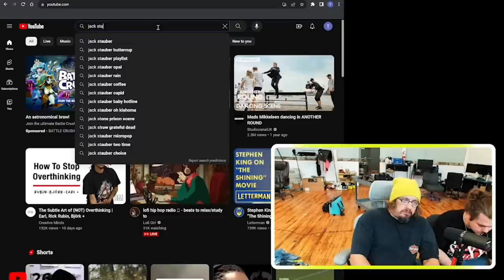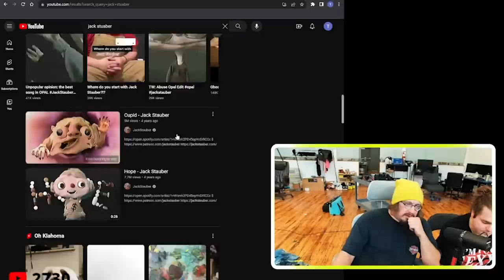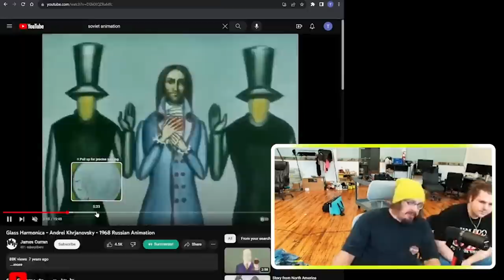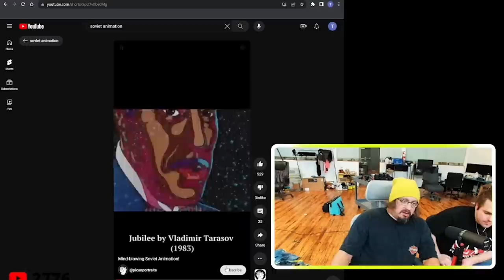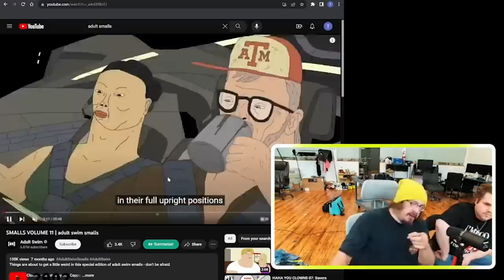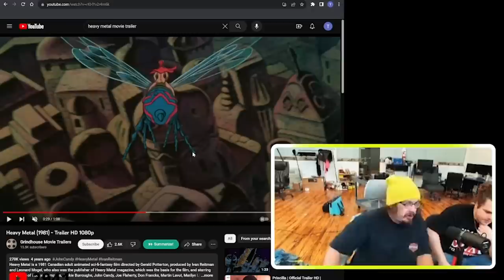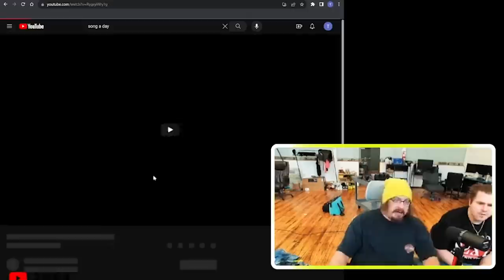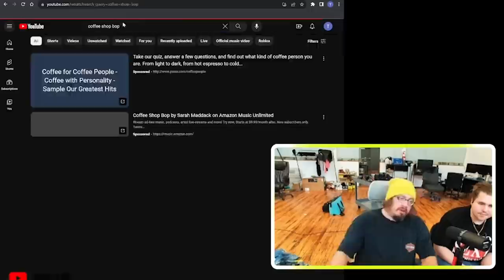Sam Hyde on Purposeful Animation and His Favorite 'Heavy Metal'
Sam Hyde is talking Animation, and this includes Jack Stauber, Adult Swim Smalls, Russian Animation, Joe Pera 10hour long thing, and Sammy's personal favorite 'Heavy Metal'. Sam says he wants to create Uplifting Purposeful Art and not nihilistic disposable low effort throwaway Art. He gives an example of the Song a Day guy, who can always shrug his shoulder and say "I was just joking". Sam is looking for more meaningful art in all mediums.

Sam Hyde Perfect Guy Life Nick Rochefort Stream Clips Twitch Best Moments, Best of MDE Streams, Million Dollar Extreme, Perfect Million Dollar Extreme Life, Sam Hyde's Million Dollar Streams, Perfect Sam Hyde Clips, Sam's Perfect HydeWars Clips, Nick Rochefort Super Crazy Insane Clips, Most Insane Caught On Camera Ever, Crazies Thing You've Ever Seen, The Greatest Clip On The Internet, Internet Wacky Wild World, Online Clip Show, Woke And Redpilled, Based, Perfect Based Clips, The Based Perfect Million Dollar Life, Total Mom Torture, Sam's Mom, Sam Hyde's Mom Is Cool, The Best of Sam Hyde, The Best of Nick Rochefort, Gabagool, Clips God, Sam Hyde Clip God, Best Clips Period. Michael Saylor, Economy Inflation Ferrari F50, Warren Buffett Dinner, Corn, Doge, Economy, Crypto, Investing, Director's Commentary, LOTR, Vitamins Supplements, Charls Carrol and Nick Rochefort Stream, Andrew Tate, Marvel Avengers,  Andrew Tate vs Thanos, Thor Iron Man, TRT, Testosterone Replacement Therapy, Joe Rogan TRT, How to Lose Friends and Alienate, Remove People from your Life Advice, Idubbbz Anisa, BPD, Bipolar Problematic, You Should Leave Tim Robinson, Lonely Island Directors Writers, Likeability, Being Likeable, Confidence, Eye Contact, Kyle Mooney Saturday Night Live, SNL, Seinfeld Impression, Nick Offerman Woodworking, Wood Working, Last of Us, SciFi Optimism, Science Fiction Artificial Intelligence, ChatGPT, NVIDIA CEO Leather Jacket V Rod Special Edition, Succession Everything Everywhere Is Always Moving Forever, Work Life Advice Philosophy, Nick Rochefort Kevin Spacey Crazy Impression, Sam Hyde Laughing, Stephen Hawking, Chris Tucker, Island, Hunter S Thompson Fear and Loathing Las Vegas, Writing, John Daily Golfing with Denzel Washington Movies, Jack Reacher, Boondock Movies, Based on Book, Fantasy Movies TV Shows,  Society, Criminology of Psychology, Dating Game, Trevor Noah Daily Show Jon Stewart, Stand Up Comedy, Hysterical Laughing at Jokes, Best of Comedy Bits, Joeyy Nodding Off Bit Joke. Sleepy, Alec Baldwin Rust, World Peace 2 Sketches, Glengarry Glen Ross Scene, World Peace 2 Ideas, Minecraft, Minecraft Lava Pools, 48 Laws of Power Gene Wolf, Books, Books Reviews, Norm Macdonald Live Jokes, Norm Macdonald Best Jokes, Hagakure, Jack Vance, The Adam Friedland Show, Nick Mullen, Nick Mullen Dracula Podcast, Cold Open, Bad Art, Unseen Art Portland, Money Earning Keeping Money Savings Advice, Cameras Sony, Metamorphosis Pop Star, Cinematography. World Peace Season 2, Teaser Trailer, Naive Happiness, Unhappy Functioning Hagakure Book Review, Game Design, Playthrough Starfield, Starfield Gameplay, Starfield Glitches, Gamer Moments, Starfield Star Citizen, Gaming Gamers Space,Powerful JRE Joe Rogan Experience, Game Review, Anime Heavy Metal Cartoon, JackStauber, Smalls, Joe Pera Animation.